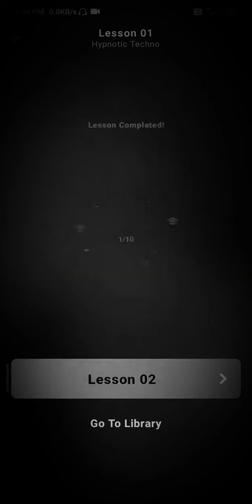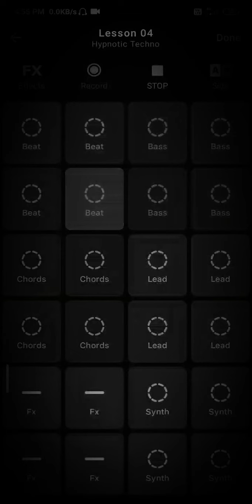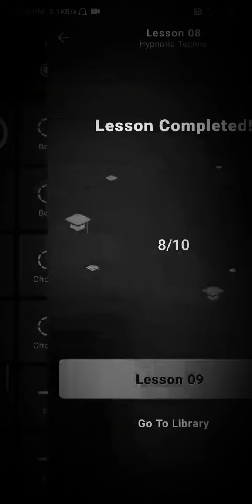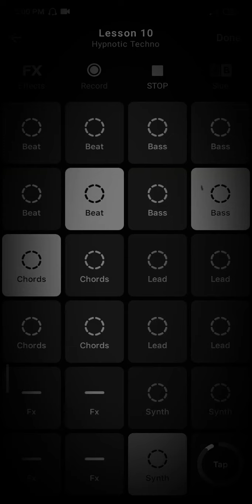HYPNOTIC TECHNO- GROOVEPAD - HOW TO PLAY IT - ALONG WITH ERRORS